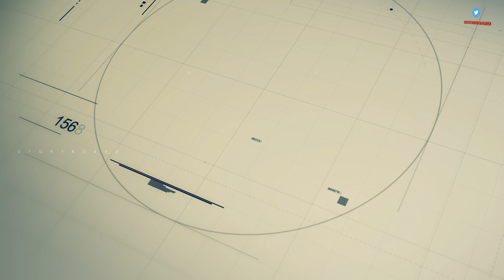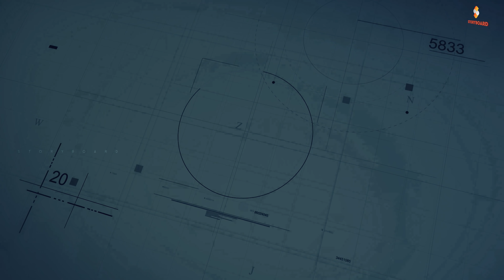FILA BRASILEIRO | தமிழ் | Storyboard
There are a few large working breeds whose fearless guardian traits are so pronounced that canine experts would never recommend them for the average home. one such dogs are the Fila Brasileiro (Brazilian Mastiff).

Copyrights All music included in all the videos are with permission of the artist.Proper credits are given to all the background music to the music creator